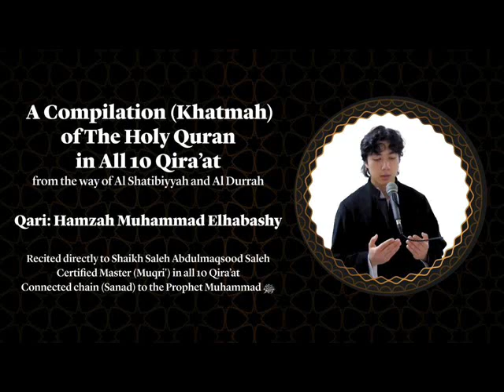039 An'Nisaa - wa ma'yohajer